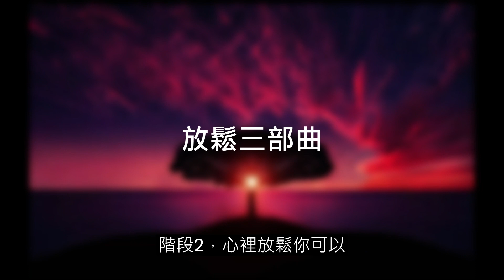為何成功的人都會冥想？如何快速進入Alpha腦波，它帶給你哪些好處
歡迎加入我們的Silva UltraMind ESP系統的迷你課程，這個價值超過萬元的免費課程，從今天起將讓你的每一天成為人生中最好的一天。

這是台灣官方Silva UltraMind ESP西瓦超心靈感應(西瓦心靈圓夢術), 也是美國官方授權合格認證講師所架設的官方頻道, 頻道主荷光在身心靈研究有近20年經驗, 擁有多項美國療癒師證照, 也是台灣唯一完成美國官方西瓦超心靈感應畢業生, 也是獨家代理整套Silva UltraMind ESP課程的開路先鋒, 荷光教練以心靈導師/超腦教練為人生目標, 目標在10年內向全球華人推展西瓦超心靈感應.

這套"祕密"作者群至高推崇的課程, 是一套全球唯一的"心想事成"SOP操作方法! 在全球數十年已經有數百萬人學習得到成功, 這也是地球文明發展進步的主要原因, 美國官方授權講師Peter教練, 以中文向世界華人授課.

想了解免費迷你課程以及完整課程開課時程, 可以寫信到
祝福你幫助自己及其他人類獲得成功!